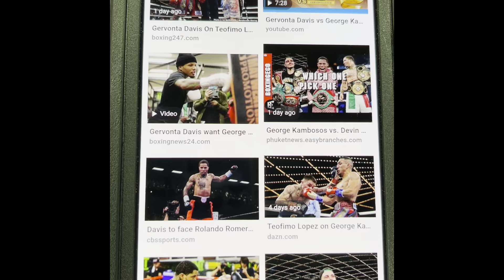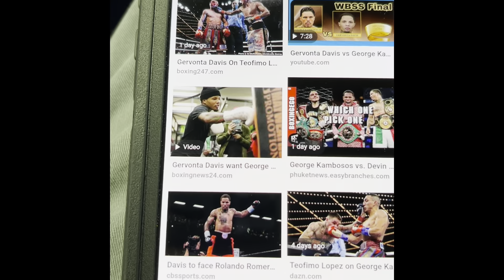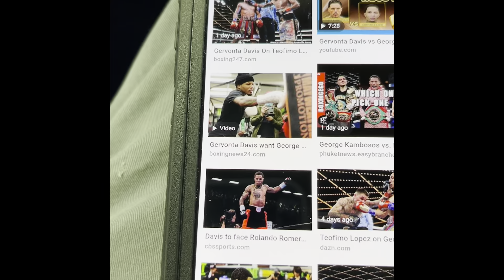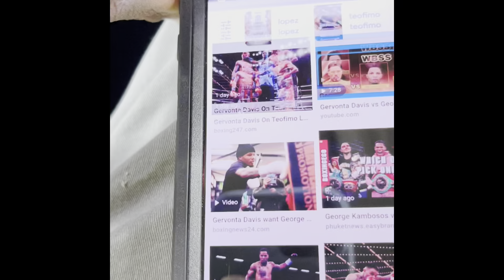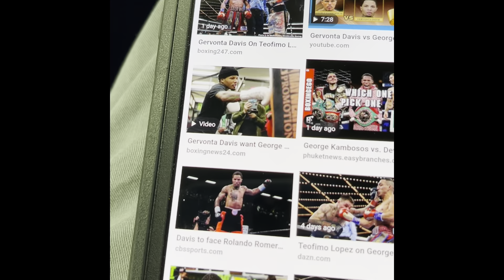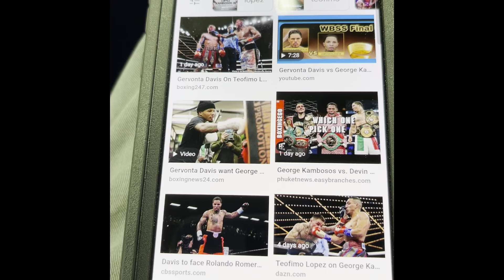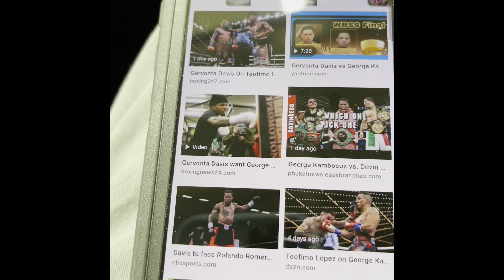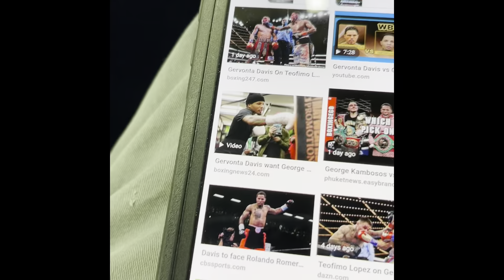Gervonta Davis will sweep George Kambosos right from under Devin Haney feet🤷🏾